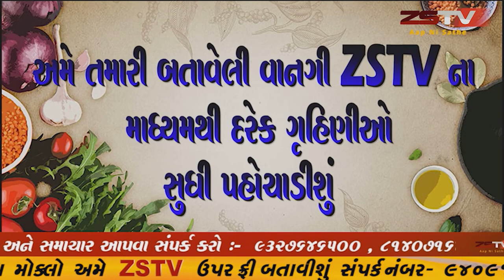18-07-2020 સાંજ ના નાસ્તા માં આ રીતે બનાવો પૌંવાની ક્રિસ્પી કટલેટ | Poha Cutlet RecipeZSTV રસોઈ શૌ